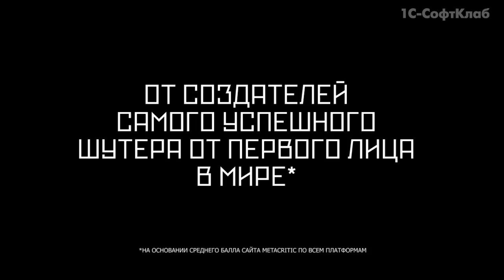BioShock Infinite - трейлер «Ложный пастырь»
Видеоролик «Ложный пастырь» снабжен субтитрами на русском языке и позволяет поближе познакомиться с особенностями боевой системы игры.